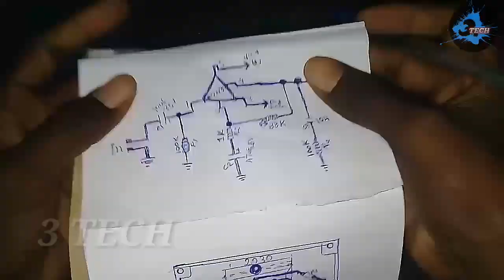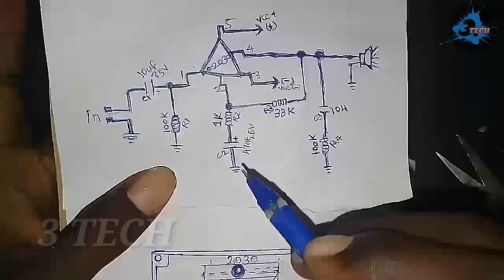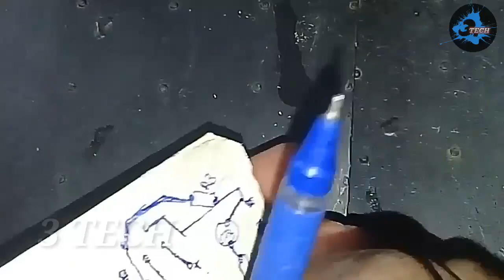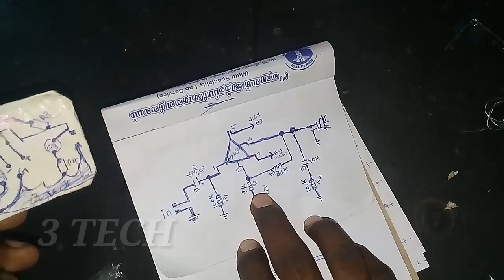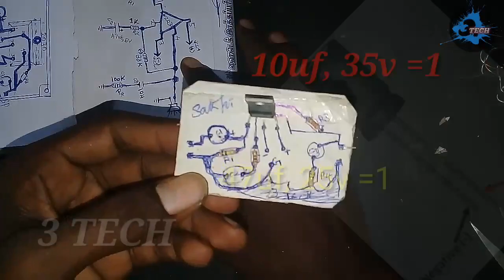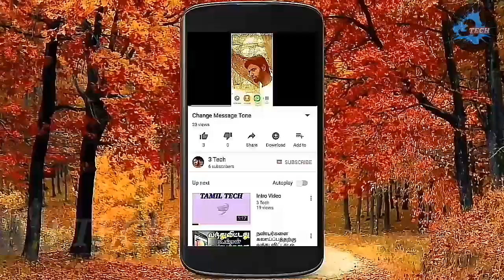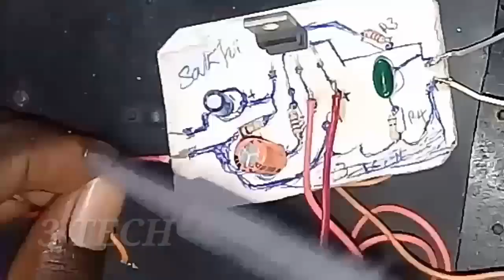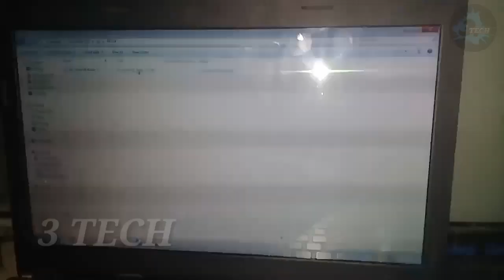How to make TDA 2030 IC audio subwoofer amplifier full video Tamil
In this video TDA 2030 IC subwoofer amplifier with no PCB board simple diagram
__________________________________________________________ music  :-